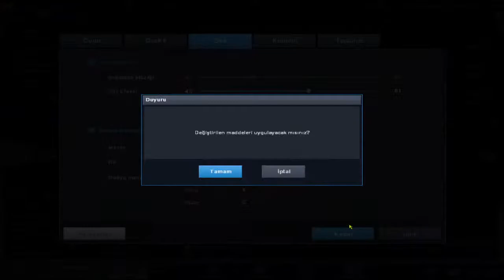Laworess Remedy AREN Ruther İle Rankeddd